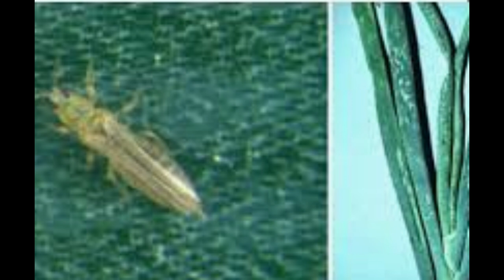تربس البصل والثوم التعرف علي أضراره ثم المكافحة والمبيدات المتخصصة للحد من انتشاره وحدوث الضرر..